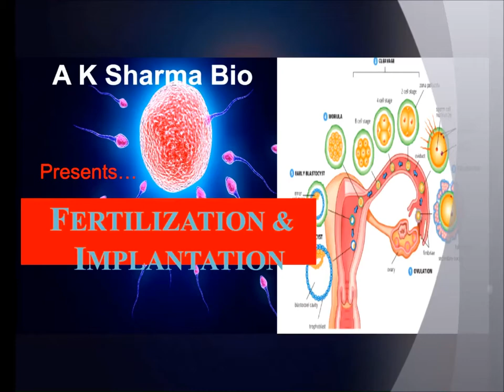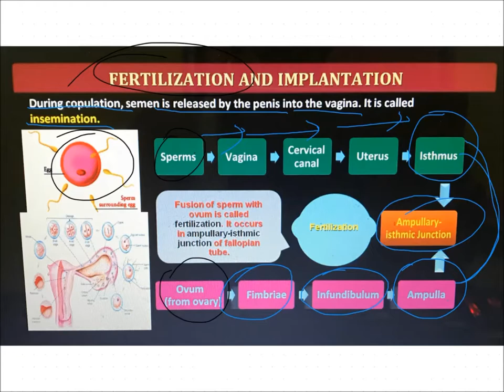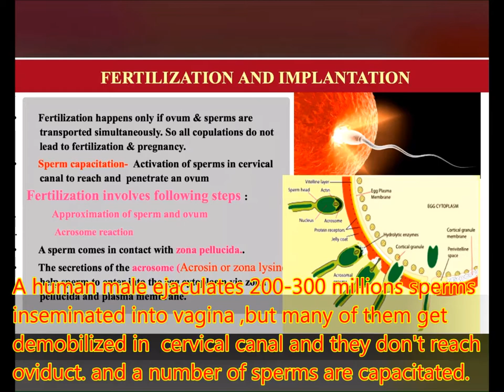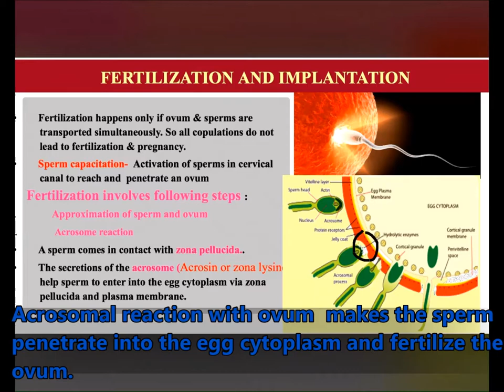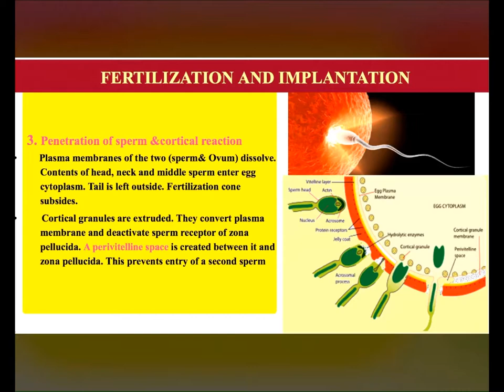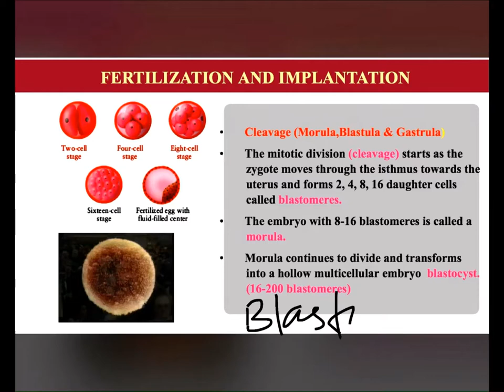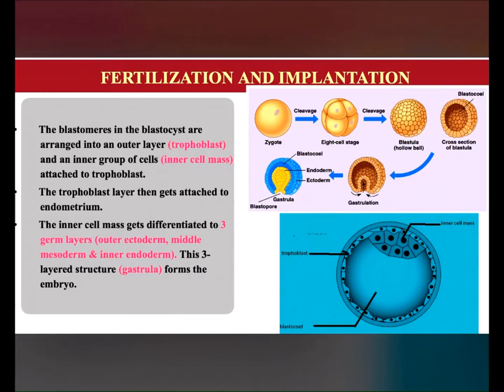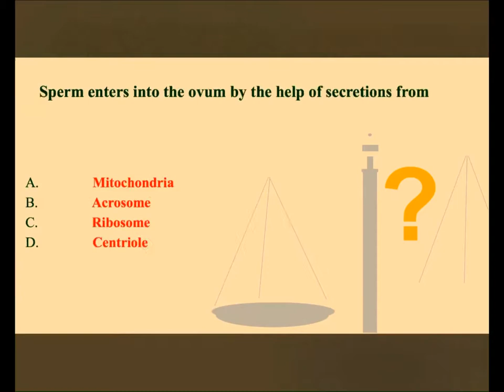FERTILIZATION AND IMPLANTATION-(Human reproduction)cl-12 ch-3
CBSE and NCERT